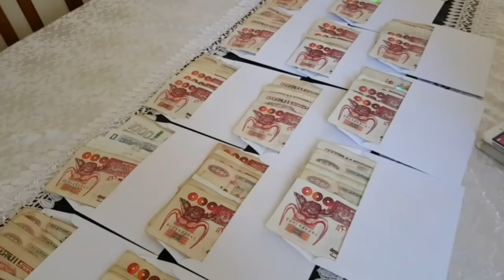أقوى مشروع مربح💰شاركتكم طلبية خطوبة من نقطة الصفر مع سعر الاحتساب و كامل النصائح اللي تحتاجوها💰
نهاية المسابقة